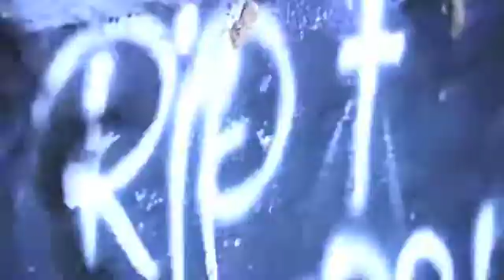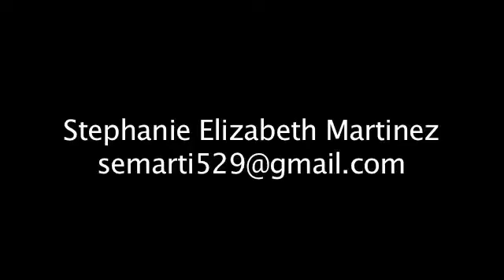Stephanie Elizabeth Martinez's Reel Directors Cut